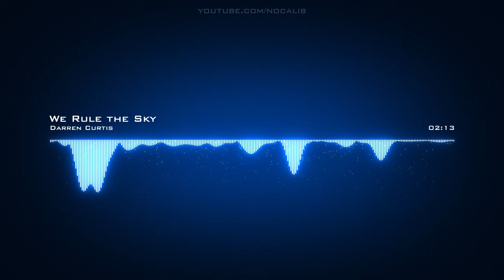Darren Curtis | We Rule the Sky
Artist: Darren Curtis | Track: We Rule the Sky